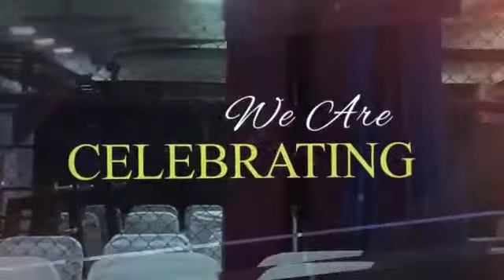“ Official Video” “57th Birthday” “Shihan Raja Khalid Janjua”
Shihan raja Khalid Janjua 57th birthday